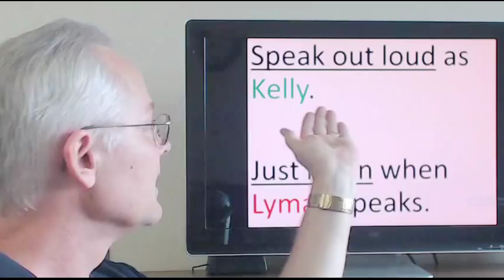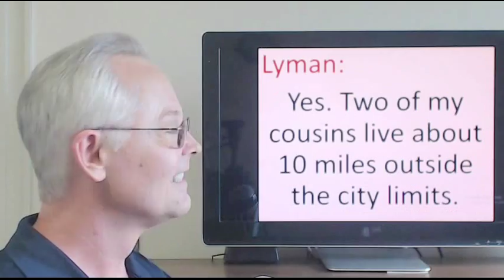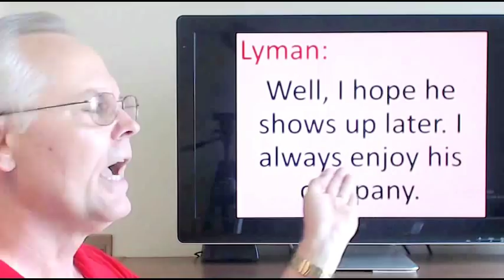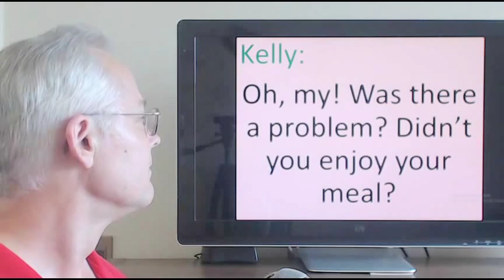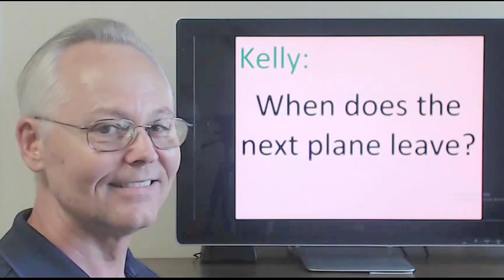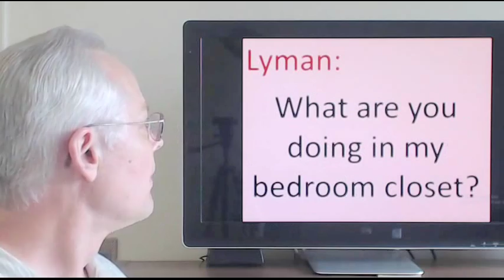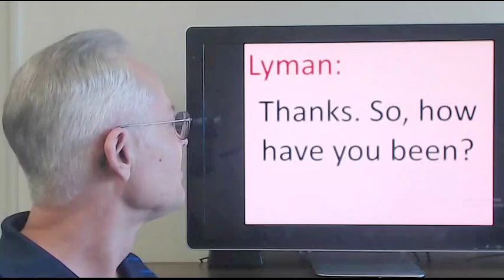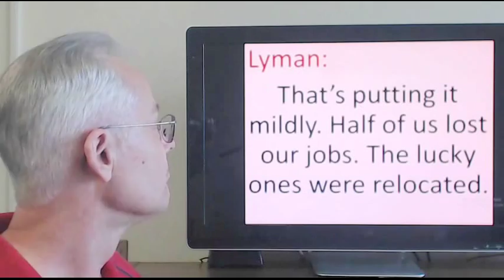Speak After Me and Learn English - Compilation 4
This is compilation 4 of American English conversations 26 through 35 where you will speak after me and learn English. All the fat has been cut out of these videos, so you have an hour of solid back and forth conversations with me (Lyman). Donate to "Speak American English with Lyman Holton" to help offset operational expenses
00:00 - Introduction
00:11 - 26. Going Out to a Show and Diner
06:54 - 27. It's Nice to Have a Good Friend
12:25 - 28. Going to the Library
18:04 - 29. Looking for My Glasses
22:36 - 30. A Very Bad Restaurant
29:33 - 31. Buying a Plane Ticket
34:29 - 32. Cleaning a Very Messy House
40:43 - 33. Dining at a Truck Stop
45:45 - 34. A Lot of Laundry
51:22 - 35. Finding Your Way Around in a New Town.

You will learn how to Speak English online, here. Lyman Holton (me, your teacher) is a native speaker of American English and will show you how to learn English.